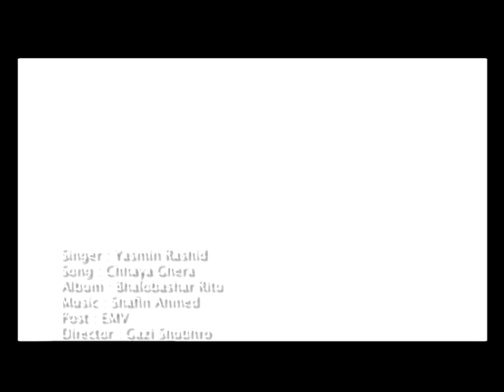Yasmin Rashid [Panna] "Chhaya Ghera"; Bangla Music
Modern Bangla original song from Yasmin's CD, "Bhalobashar Hritu", to be commercially released soon.